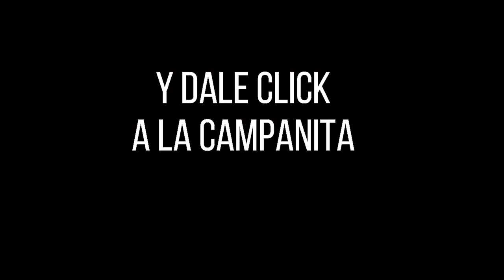Resultado EL PIJAO DE ORO del lunes 18 de octubre del 2021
Hola buenas tardes, te presentamos los resultados de las loterías y chances en Colombia, vamos con el Resultados del Chance Pijao de Oro del lunes 18 de octubre de 2021.